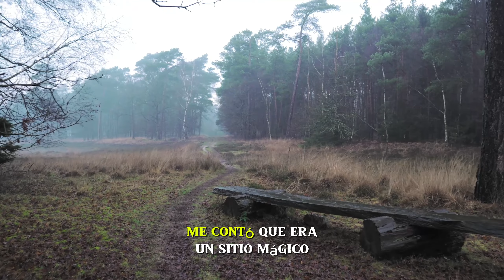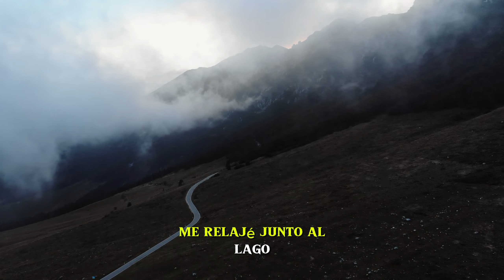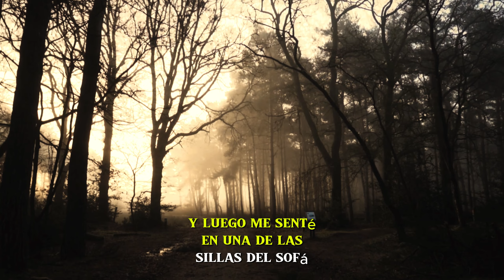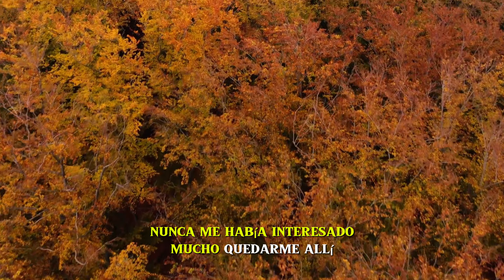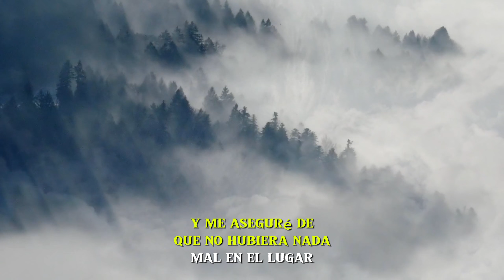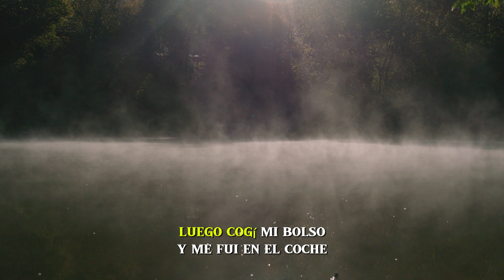Cabañas del Bosque SECRETOS ENTERRADOS Historias Siniestras Reales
contenido unico creado por Cdy Paranormal
edicion de video: Vegas pro
Voz: Cdy Paranormal